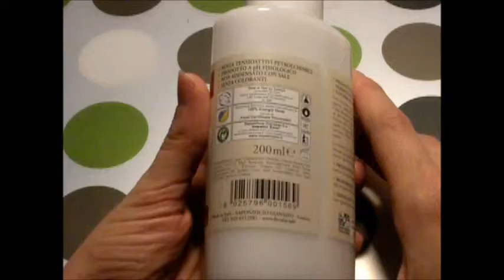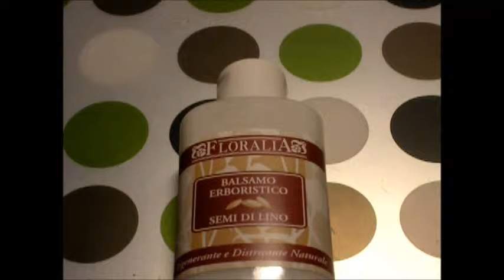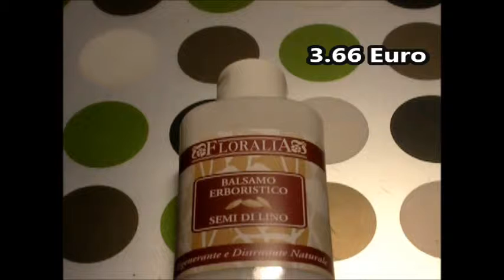Follow-Up Balsamo della Floralia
breve recensione sul balsamo Floralia ai semi di lino...
se avete domande lasciate un commento!
buona visione!